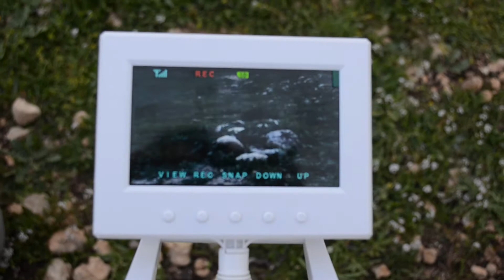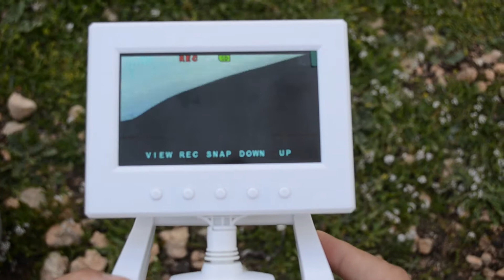SKY Hawkeye - Vuelo y FPV - Gizchina.es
Review en español:
Compra: